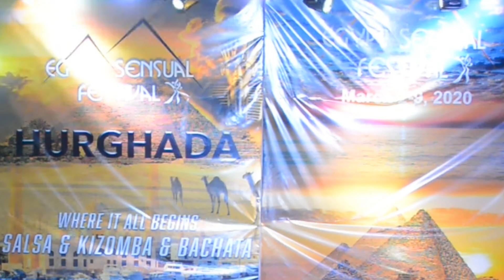Azembora Egypt " Kizomba " " Urban Kiz " " Semba " " show "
-Kizomba - Urban Kiz - Semba " show "
-Azembora Egypt
-Egypt Sensual Festival 2020
-Directed By: Mounir William Videography